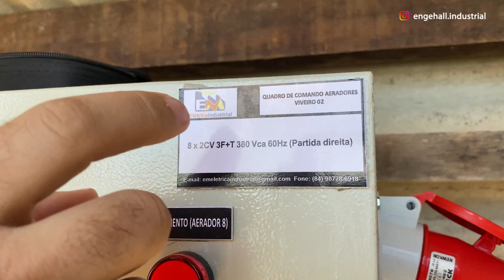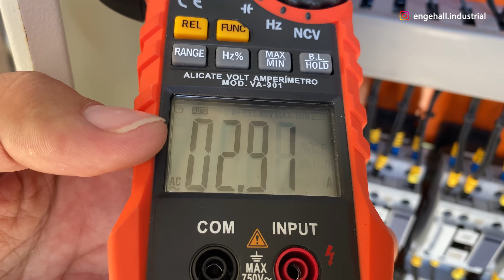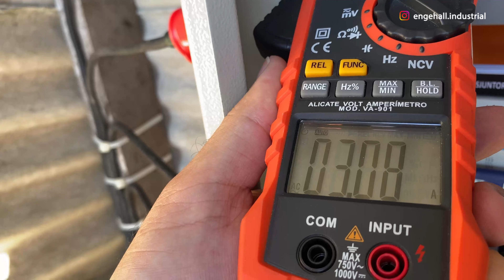😏Como AJUSTAR CORRETAMENTE o RELÉ TÉRMICO na PRÁTICA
👉Conheça nosso curso de COMANDOS ELÉTRICOS
✅ Gostou desse vídeo?
O que vamos te ensinar nesse vídeo, vai ser muito bom, pois somente alguém que vive na prática tem condições de ensinar dessa forma, mostraremos em uma situação real como você vai ajustar corretamente o relé térmico, ensinado os principais cuidados que você deve ter nesses casos.